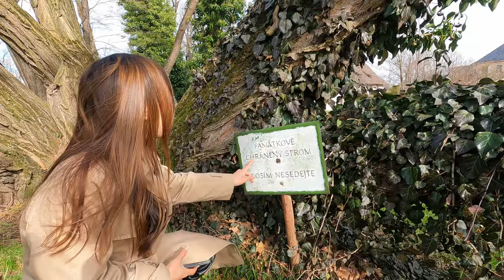Filipina girl craving for Early Spring | Morning walk | Exploring Hidden Gem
Waiting is finally over and Spring is slowly coming. Gwen and me did not hesitate and we went outside to breath the first warm air of this beautiful season of the year. Let us take you on the early spring walk through the gardens of the OLD CASTLE.

Thank you all for becoming members of this channel and helping us grow. Your support means the world to us.